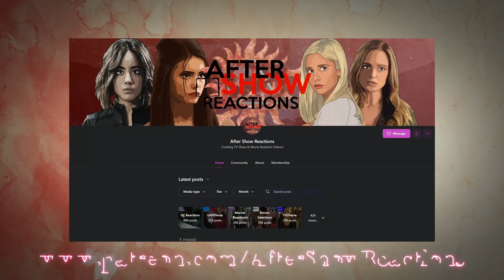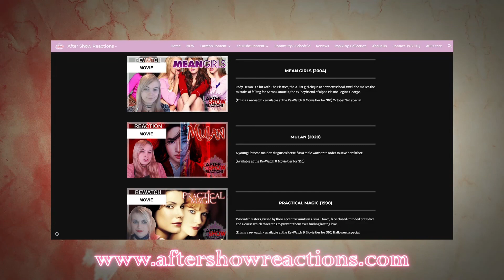Titans 4x05 - "Inside Man" Reaction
NOOO DONT GO
Intro & Comment Discussion: 00:00
Reaction: 0:28
After Thoughts: 20:03

Hey what's up you guys, After Show Reacts here and today I'm reacting to Titans. A bunch of special teens have come together to form a superhero team and I'm invited!